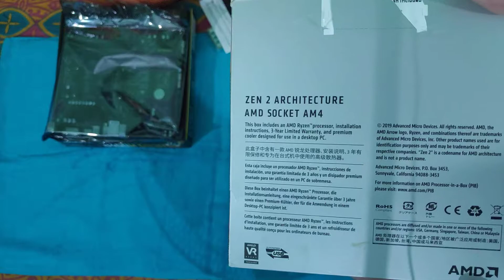UNBOXING OF PC COMPONENTS